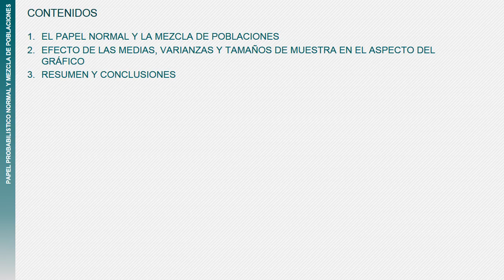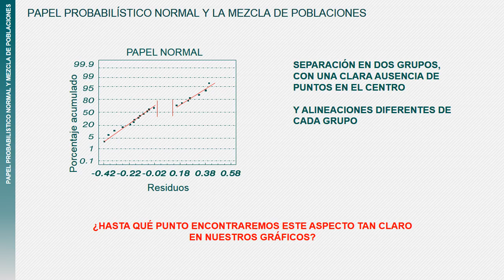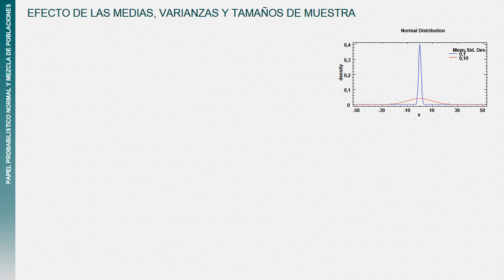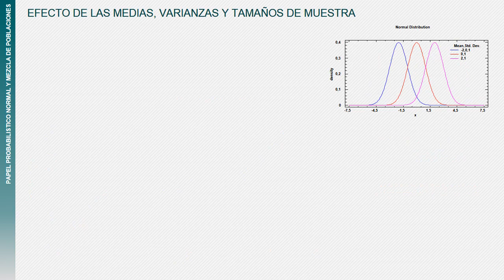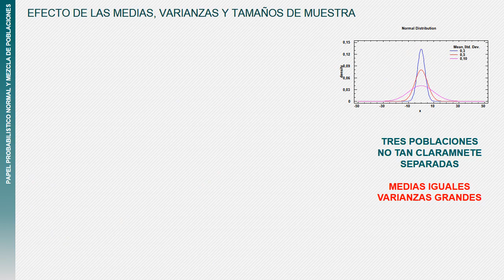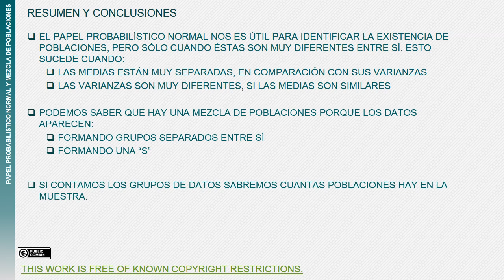Papel Normal y Mezcla de Poblaciones| UPV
Título: Papel Normal y Mezcla de Poblaciones

Descripción: Presento aspectos típicos del papel probabilístico normal cuando tenemos una mezcla de poblaciones. Podemos ver que si las poblaciones son muy diferentes, es posible apreciar su existencia en el papel normal, y cuando no lo son resulta complicado. Chirivella González, V. (2015). Papel Normal y Mezcla de Poblaciones.

Autor/a: Chirivella González Vicente